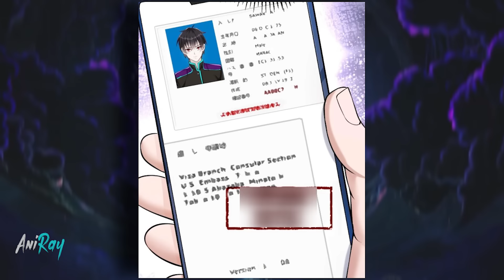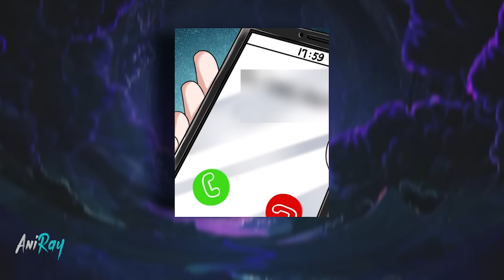He Died and Reborn With The SSR-Rank System That Absorbs The Power of Killed Monsters - Manhwa Recap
In his previous life, Zhong Yuan was unable to protect his sister Zhong Lan and witnessed her death. After being reborn, he vowed to do everything he could to protect her. In his new life, Yuan receives the gift of the ability to awaken incredible power. Now he should be careful, because this is his only way to survive!